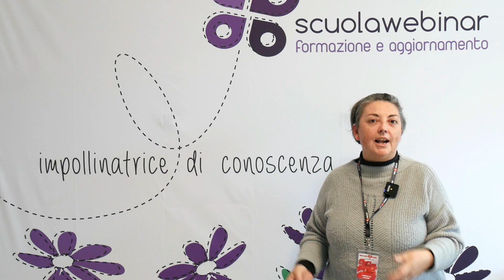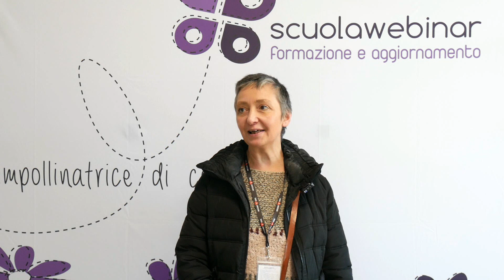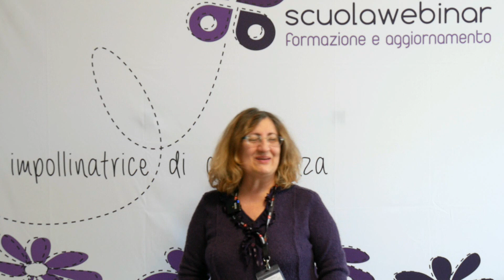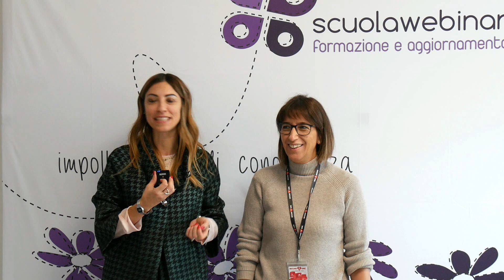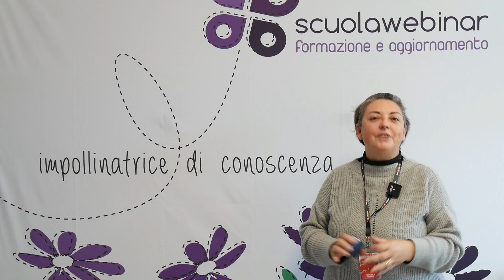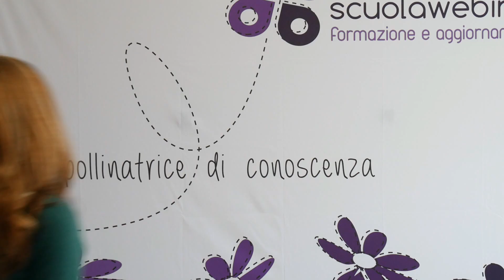Matemat-I-Care - La bottega della matematica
Scuolawebinar.it - Canale per Insegnanti e Formatori

Lasciate un commento se volete proporci nuovi video o webinar